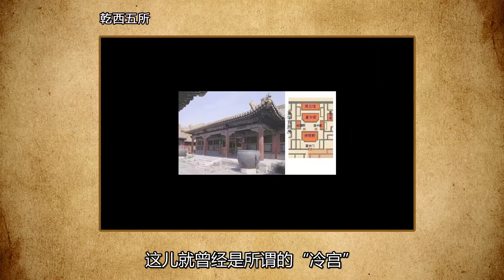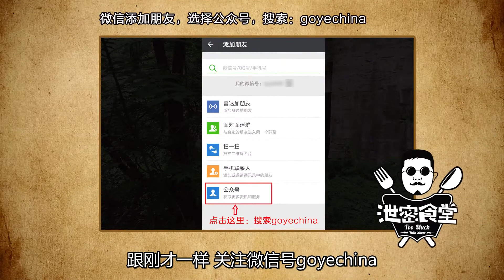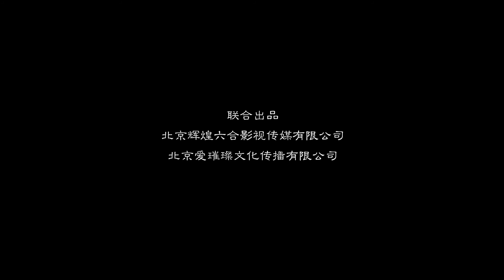【泄密食堂】紫禁城中那些不敢说的秘密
紫禁城真的闹鬼？各类灵异事件的发生是否是真的？偌大的皇城里隐藏着什么好玩的小细节？传说中的冷宫到底在哪个角落呢？